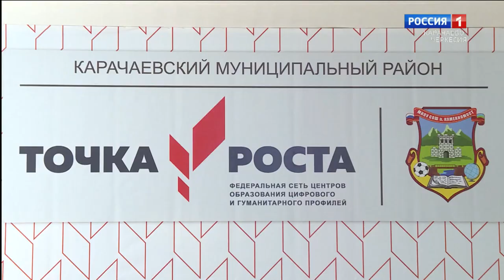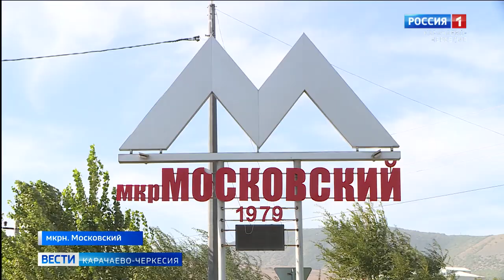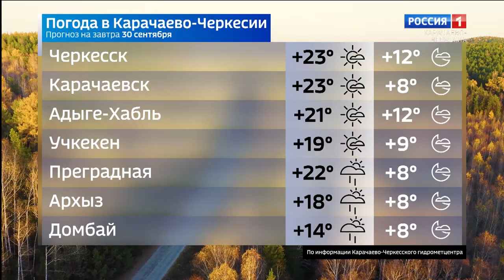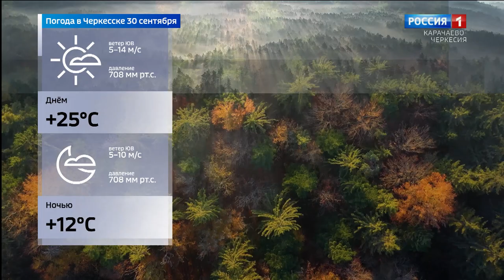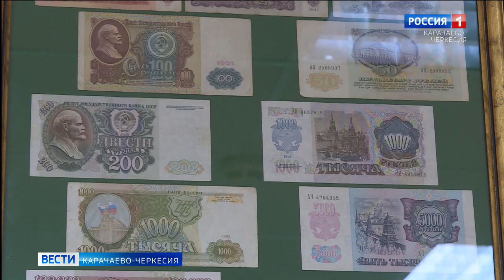Вести Карачаево-Черкесия 29.09.2020